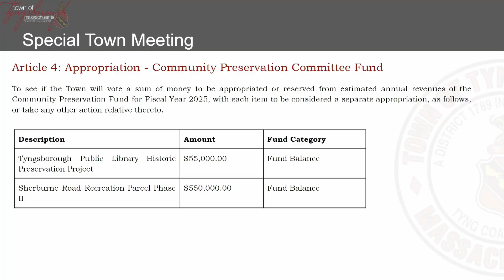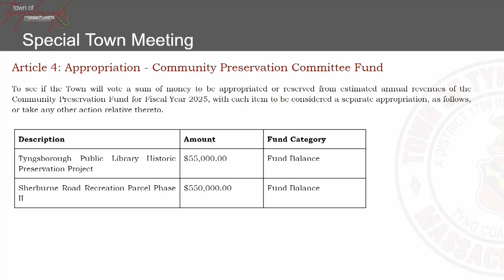Special (Fall) Town Meeting 2024 Explainer: Aricle 4 Appropriation – CPC Fund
Tyngsborough, Massachusetts Town Manager Colin F. Loiselle summarizes the proposed Special (Fall) Town Meeting 2024 Explainer: Article 1: Appropriations – General Fund for Fiscal Year 2025 for the 2024 Special Town Meeting.

Tyngsborough's 2024 Special (Fall) Town Meeting is scheduled for Tuesday, October 22nd, at 7:00 p.m. in the Tyngsborough Elementary School Cafetorium (205 Westford Road). Town Manager Loiselle will host the Pre-Town Meeting Information Session for the Fall Town Meeting on Tuesday, October 15, at 6:00 PM in the Community Room at Town Hall (25 Bryant’s Lane).

Video Produced By Rony Camille, Tyngsborough Media.